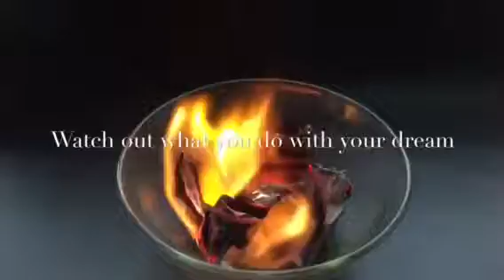Make Your Dream Fly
Short video animation movie.